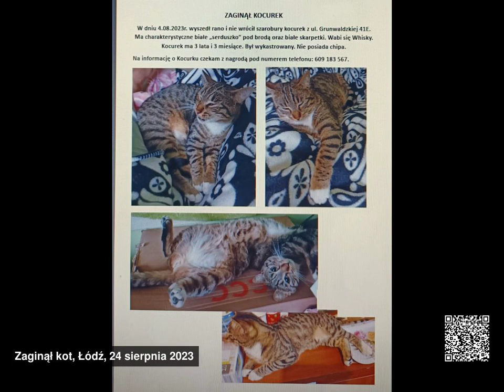Zaginione koty, województwo łódzkie, 21.08.2023 - 27.08.2023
Zaginione koty, województwo łódzkie, od 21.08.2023 do 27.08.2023

00:00 Tofik
00:03 Gacek
00:06 Gaja
00:09 Whiskey
00:12 Kirian
00:15 Zaginął kot